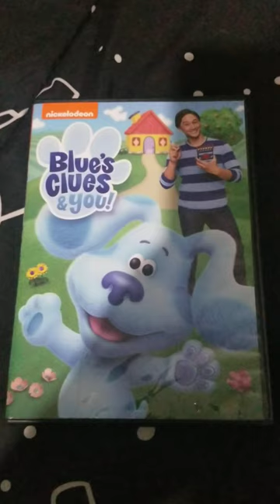Blue's Clues & You! (DVD Video™, United States/🇺🇸)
IT'S TIME TO GET CLUED IN AGAIN ...with 4 NEW play-along, laugh-along, learn-along episodes of Blue's Clues! Blue's new friend Josh needs your really-smart help figuring out what Blue wants for her snack, her birthday present, her playdate with Magenta – and what big news she has for everyone! Songs, skidoos, surprises, and clues are waiting ...for YOU! Will you help? Great!

Original Networks: Nickelodeon™, Nick Jr.™, Nick Jr. Channel, Vudu, CBS All Access, Apple TV, YouTube, Prime Video (United States/🇺🇸), Treehouse, CBS All Access, Apple TV, YouTube & Prime Video (Canada/🇨🇦)

Created by: Traci Paige Johnson, Todd Kessler & Angela C. Santomero

Show: Blue's Clues & You!™

Production Companies: Nickelodeon™, Creative Post, Beatstreet NYC, 9 Story Media Group, Brown® Bag Films & Nickelodeon

Providers: Paramount, ViacomCBS & Viacom International Inc.

Release Date: June 2, 2020

Genre: Animated

Original Titles: Blue's Clues & You!™ & Blue et ses amis🅪 (Canada/🇨🇦)